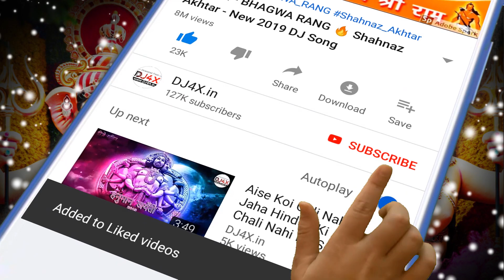Baap Ka Naam Dialogue Mix | Jai Bholenath | Faadu DJ Competition Song | DJ4X.in Official Remix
Baap Ka Naam Dialogue Mix | Ganpati Bappa Morya VS Jai Bholenath Jaikara | Ganesh Chaturthi Special DJ Competition Song | DJ4X.in Official Remix

Reuploading, redistributing, or reproducing this video in any form is strictly prohibited without prior written permission.

Note: This remix is intended for DJ competitions or non-commercial use.